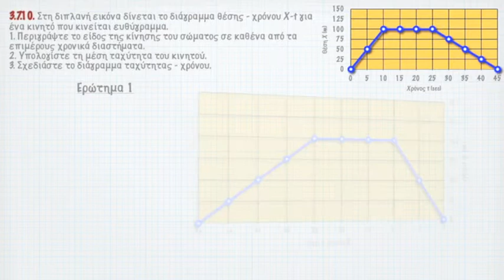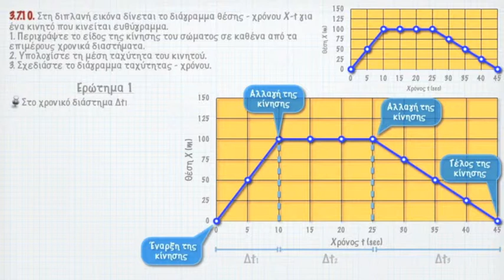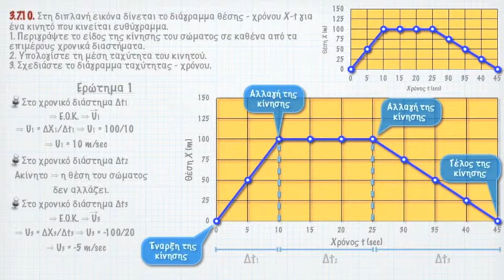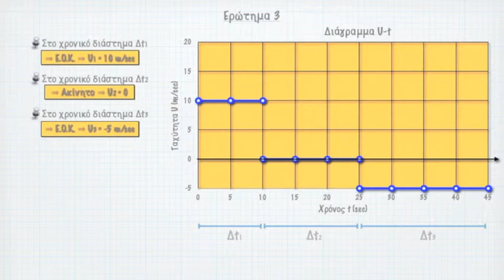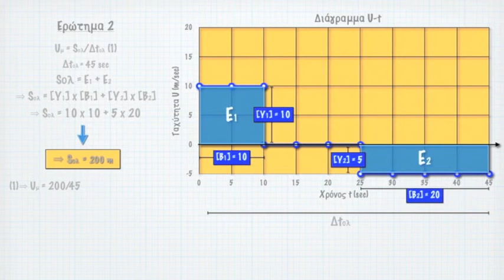Διαδραστικό βιβλίο |Φυσική Α Λυκείου | Διάγραμμα Χ - t στην Ευθύγραμμη Ομαλή Κίνηση(δες περιγραφή)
Η παρούσα βιντεοάσκηση αποτελεί μέρος των βιντεοασκήσεων του ηλεκτρονικού_βιβλίου ‘’Εισαγωγή Στην Κινηματική - Φυσική Α Λυκείου’’. Στο ηλεκτρονικό_βιβλίο περιέχεται όλη η θεωρία που θα διδαχθούν οι μαθητές κατά την σχολική χρονιά καθώς και πολλά άλλα όπως διαδραστικές ερωτήσεις, ερωτήσεις πολλαπλής επιλογής, διαδραστικά τεστ, τρισδιάστατα μοντέλα κ.α.

🤜 Εξερευνήστε τα διαδραστικά ηλεκτρονικά σχολικά_βοηθήματα της @iPedia στην Φυσική. Ιδανικά τόσο για μαθητές όσο και για καθηγητές. Σε κάθε βιβλίο προσφέρεται δωρεάν δείγμα.